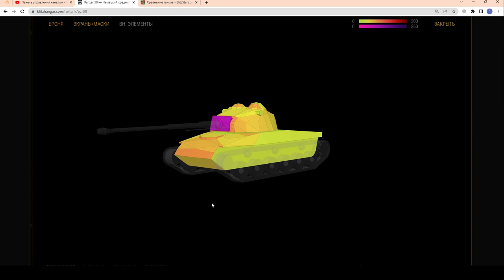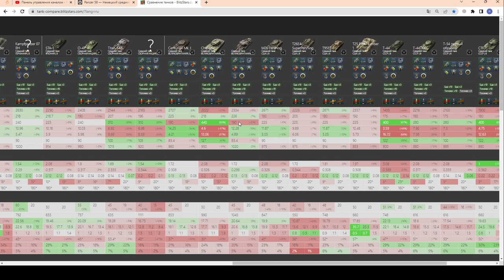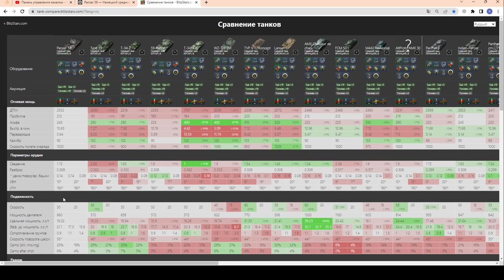Panzer 58 - СТОИТ КУПИТЬ? ЧЕСТНЫЙ ОБЗОР! в wot Blitz 2023 | WOT-GSN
ПОДДЕРЖИ АВТОРА!